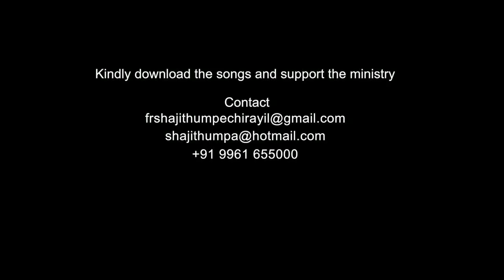Even the king fears God and you fear that king | Amen - Word of God February 7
Amen - Word of God is a Daily Gospel preaching by Fr Shaji Thumpechirayil. He speaks out the Word of God from the Holy Bible. In this episode, Fr Shaji Thumpechirayil quotes the verses from the Book of Proverbs.